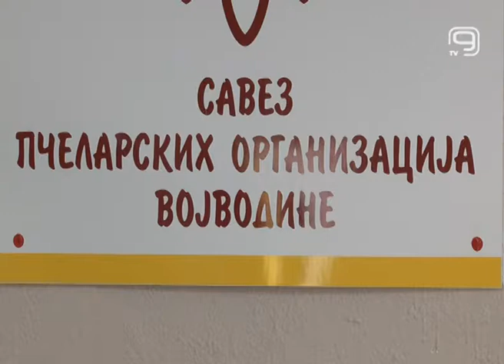TV KANAL 9, NOVI SAD: MANJI PRINOSI MEDA OD SUNCOKRETA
U jeku sezone cvetanja suncokreta, zbog kiše i niskih noćnih temperatura, košnice su gotovo prazne, kažu u Savezu pčelarskih organizacija Vojvodine.